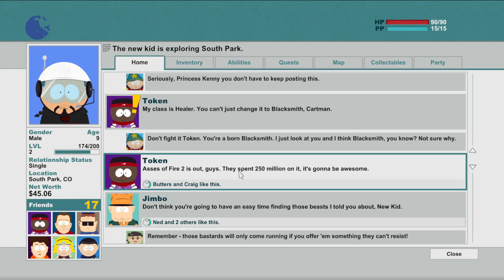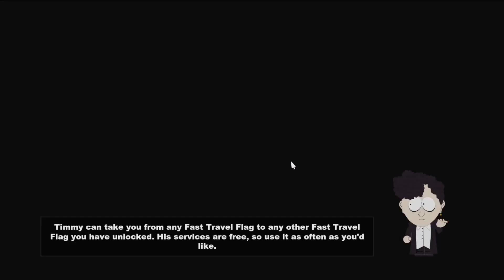TMOG Tries to Play South Park and the Stick of Truth: Summons, Gingers, and Giggling Donkeys? (1/4)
This time around it's more action and less tutorial!  KaijuK the Mage takes you on a journey to find the "special order" that holds Tweek Hostage!